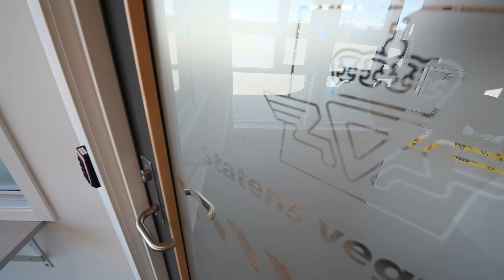Næring i Nord - Øyjord trafikkstasjon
Produced by Outdoor Productions

At Outdoor Productions we specialize in emotive filmmaking, delivering the full package of production and services. We tell your story!